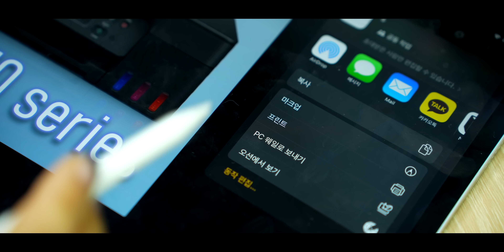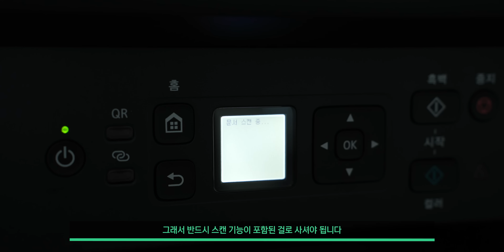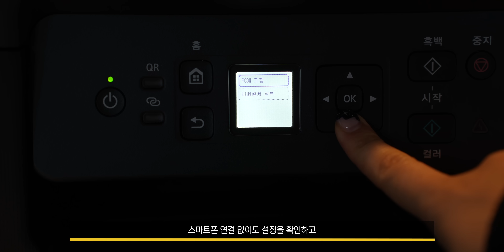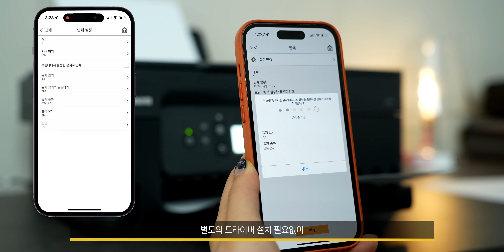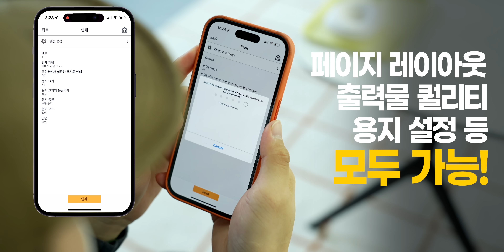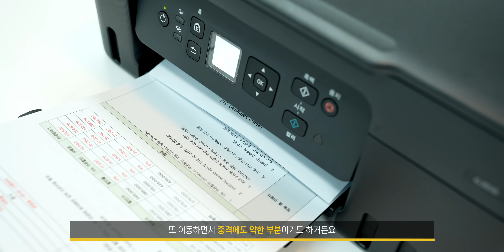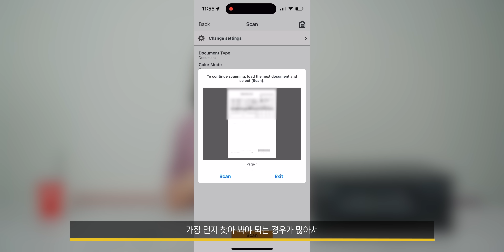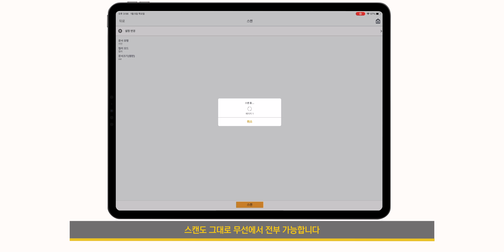아이폰, 아이패드 유저라면 꼭 에어프린트 지원 프린터 쓰세요! (캐논 G3970)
사무실에서 혹은 집에서 단 한명이라도 애플 기기 쓰는 유저가 있다면 꼭 에어프린트 지원되는 프린터 사용하세요...꼭..

📍본 영상은 캐논으로부터 지원 받아 제작되었습니다.